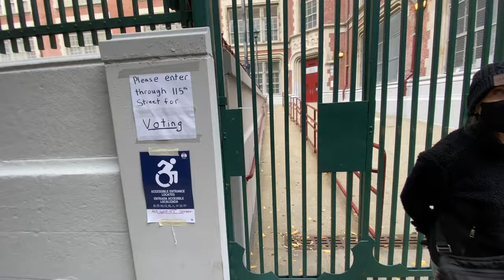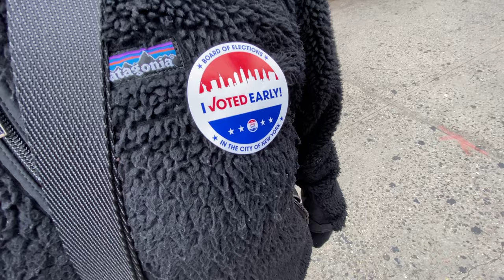Voting In The New Normal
A Bennett Special Report